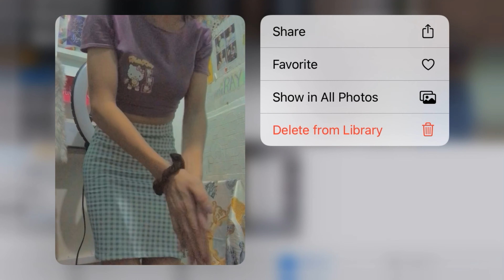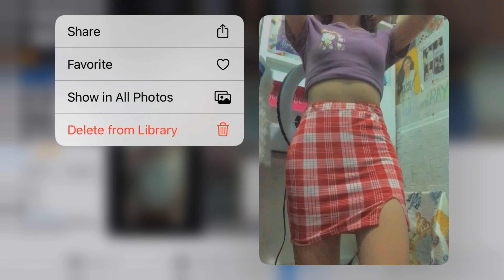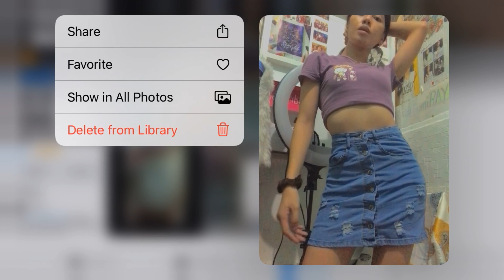AFFORDABLE SHOPEE AND LAZADA HAUL (as low as 9 pesos!) ang mura mhie!! | Ray Mateo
Hello TranSisters! thankyou for clicking and watching this video! 🦋

join na po kayo mga ses!! 💕

F O R   B U S I N E S S  /  S P O N S O R S H I P  /  C O L L A B O R A T I O N   E M A I L   M E   A T: ⬇️